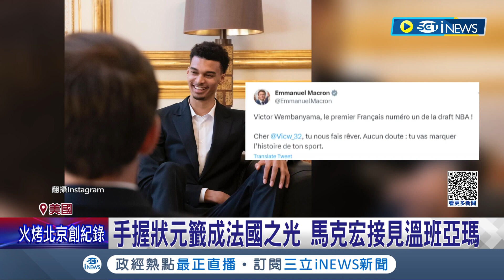年僅19歲的NBA選秀狀元! 法籍籃球選手"溫班亞瑪"靠精湛球藝收服美媒 年紀輕輕展現過人影響力 連總統馬克宏也搶著接見｜記者 王少筠｜【國際局勢】20230624｜三立iNEWS